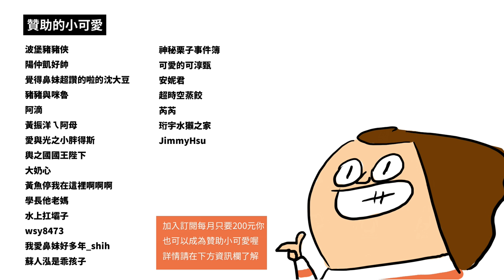[鼻妹動畫] 奧運新項目- 單人桌球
LINE貼圖
【有錢阿姨與貓貓銀行職員】
動態貼圖
【鼻妹心情很美麗之彩虹特別企劃篇】
靜態貼圖
【班長94任性】